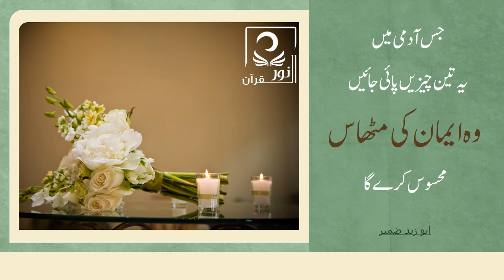ایمان کی مٹھاسHD